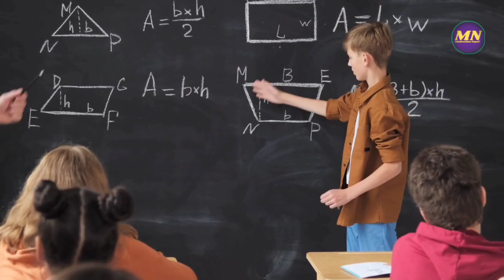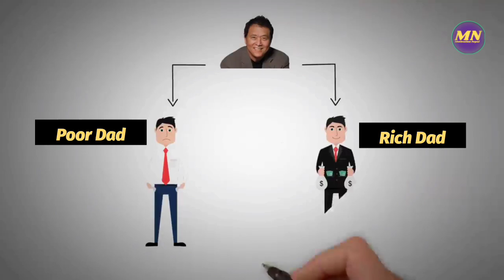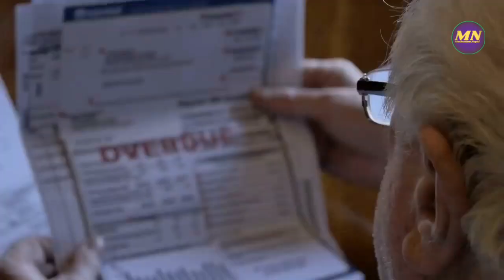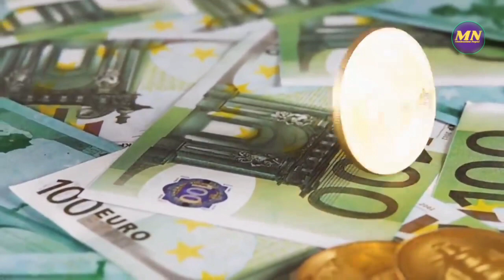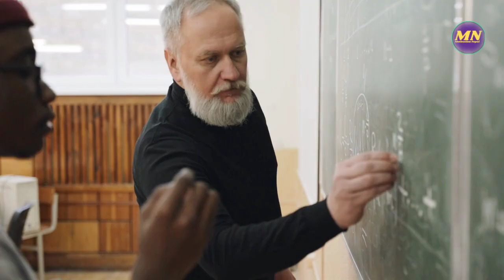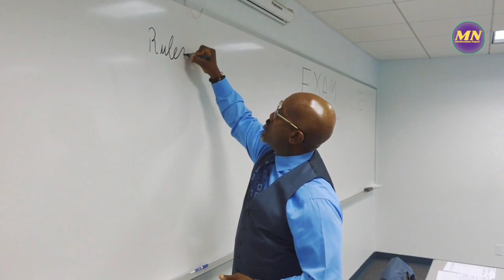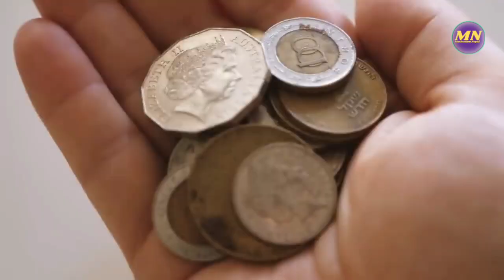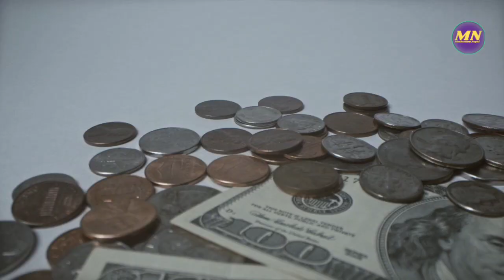How to become rich in Nepali |Dhani kasari banne | Motivation in Nepali | Nepali Motivational video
For More Powerful Nepali Motivational Video
Motivation Nepal YouTube Channel.

👉️Comments